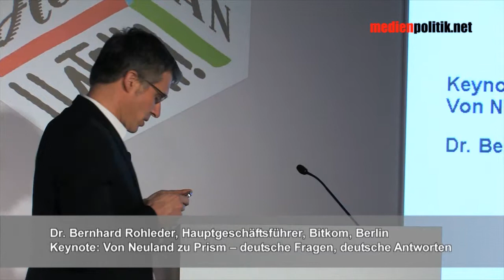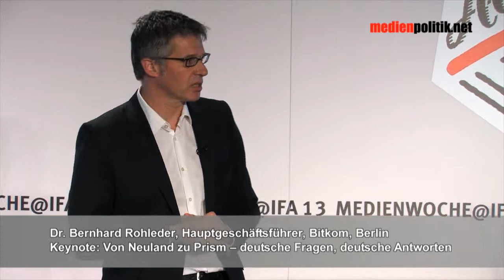Dr. Bernhard Rohleder Keynote zu Online-Datenschutz und Sicherheit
"Von Neuland zu Prism -- deutsche Fragen, deutsche Antworten" Keynote von Dr. Bernhard Rohleder, Hauptgeschäftsführer Bitkom Berlin, auf dem Internationalen Medienkongress Berlin.